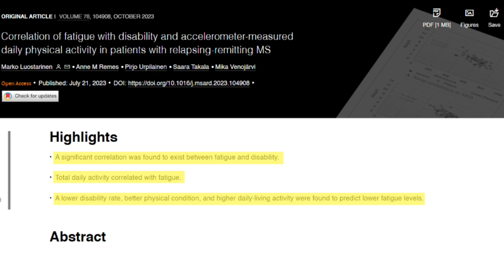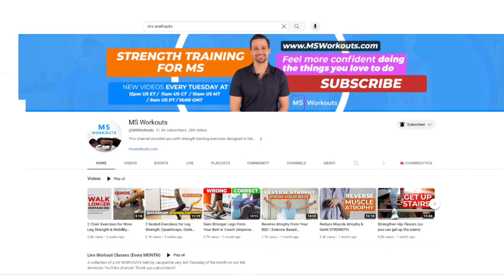Multiple Sclerosis Fatigue - New Research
There is new research on multiple sclerosis (MS) fatigue and what we can do to reduce it. MS fatigue affects almost every person with MS and it is one of the most troubling MS symptoms. In this video I share what the new research shows and tips on how to reduce MS fatigue.

**The Studies/Papers**
Correlation of fatigue with disability and accelerometer-measured daily physical activity in patients with relapsing-remitting MS

Dietary Patterns and Their Associations with Symptom Levels Among People with Multiple Sclerosis: A Real-World Digital Study

Low-fat, plant-based diet in multiple sclerosis: A randomized controlled trial

00:00 Introduction
00:21 New MS Fatigue Research
01:05 Primary and Secondary MS Fatigue
02:20 Two MS Fatigue Assessments: FSS & MFIS
02:39 Two Measures of MS Disability: EDSS & MSFC
04:05 Correlation between MS fatigue and disability
05:06 MS PT Resource Recommendations
05:33 Daily Activity and MS Fatigue
06:19 Physical Condition and MS Fatigue
07:47 Additional MS Fatigue Tips